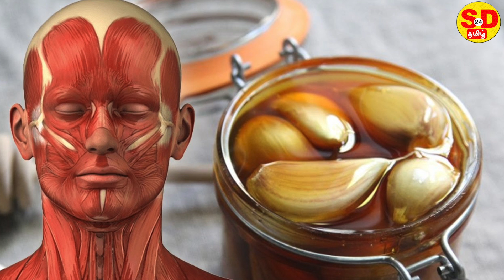நோயை தீர்க்கும் பூண்டு | garlic | பூண்டு சாப்பிட்டால் என்ன பயன்? | What is the use of garlic?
garlic | பூண்டு சாப்பிட்டால் என்ன பயன்? | What is the use of garlic?